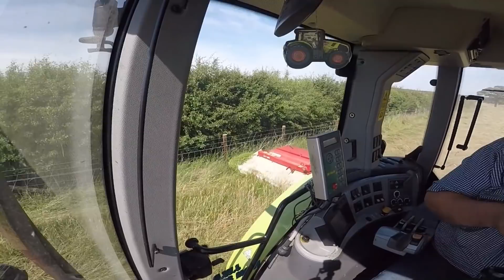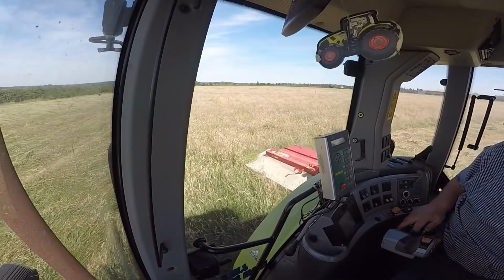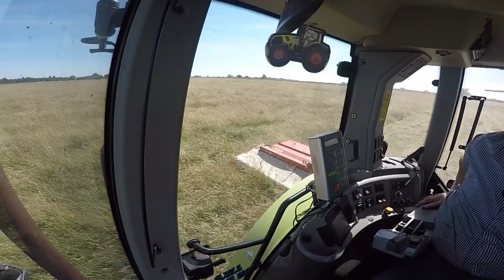mowing at rowney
Hi all
I'm back !! This is a small piece of footage from hay making .
very raw experiment with a new movie maker .